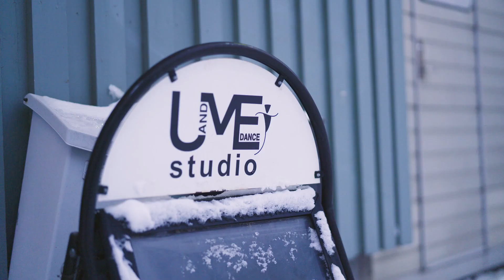Årets Eldsjäl - Sofia Åhman - Ambassadör för Årets Idrottsförening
Hälsoprofilen Sofia Åhman är ambassadör för Årets Idrottsförening – en kategori i Årets Eldsjäl som i år har fokus på motion och rörelse för 65+.

Följ oss!